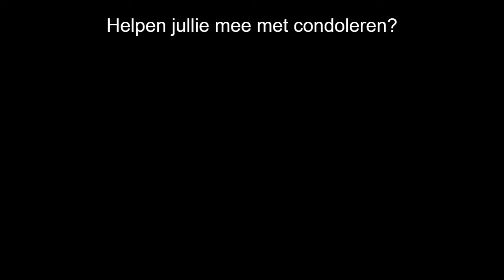Anuska Sewsanker - Tedjoe uit Suriname | Beri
Dag Nita,. aka Anuska Sewsanker - Tedjoe uit Suriname.

Bekijk het bericht en de gedeelde foto's en geef het door aan belangstellenden en familie in Nederland en Suriname. Wij van FamilieNieuws wensen een ieder power.